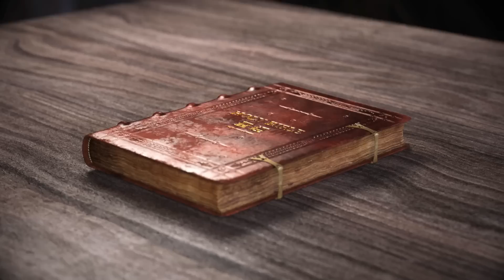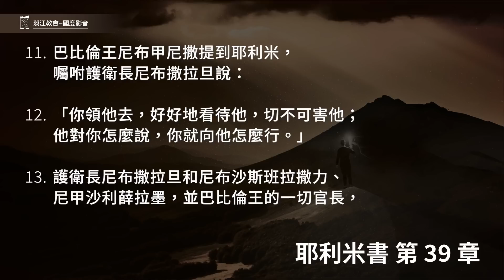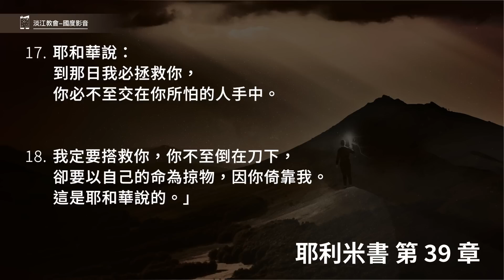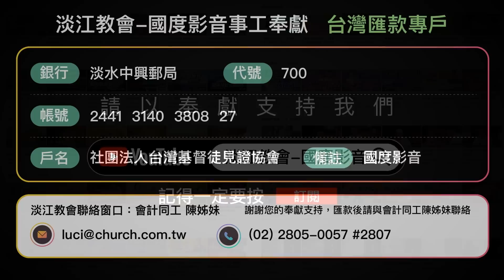221116 耶利米書 39章1~18節 耶路撒冷淪陷毀滅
耶利米書 39章1~18節
1.猶大王西底家第九年十月，巴比倫王尼布甲尼撒率領全軍來圍困耶路撒冷。
2.西底家十一年四月初九日，城被攻破。
3.耶路撒冷被攻取的時候，巴比倫王的首領尼甲沙利薛、三甲尼波、撒西金、拉撒力、尼甲沙利薛拉墨，並巴比倫王其餘的一切首領都來坐在中門。
4.猶大王西底家和一切兵丁看見他們，就在夜間從靠近王園兩城中間的門出城逃跑，往亞拉巴逃去。
5.迦勒底的軍隊追趕他們，在耶利哥的平原追上西底家，將他拿住，帶到哈馬地的利比拉、巴比倫王尼布甲尼撒那裡；尼布甲尼撒就審判他。
6.巴比倫王在利比拉、西底家眼前殺了他的眾子，又殺了猶大的一切貴冑，
7.並且剜西底家的眼睛，用銅鍊鎖著他，要帶到巴比倫去。
8.迦勒底人用火焚燒王宮和百姓的房屋，又拆毀耶路撒冷的城牆。
9.那時，護衛長尼布撒拉旦將城裡所剩下的百姓和投降他的逃民，以及其餘的民都擄到巴比倫去了。
10.護衛長尼布撒拉旦卻將民中毫無所有的窮人留在猶大地，當時給他們葡萄園和田地。
11.巴比倫王尼布甲尼撒提到耶利米，囑咐護衛長尼布撒拉旦說：
12.「你領他去，好好地看待他，切不可害他；他對你怎麼說，你就向他怎麼行。」
13.護衛長尼布撒拉旦和尼布沙斯班拉撒力、尼甲沙利薛拉墨，並巴比倫王的一切官長，
14.打發人去，將耶利米從護衛兵院中提出來，交與沙番的孫子亞希甘的兒子基大利，帶回家去。於是耶利米住在民中。
15.耶利米還囚在護衛兵院中的時候，耶和華的話臨到他說：
16.「你去告訴古實人以伯米勒說，萬軍之耶和華以色列的神如此說：我說降禍不降福的話必臨到這城，到那時必在你面前成就了。
17.耶和華說：到那日我必拯救你，你必不至交在你所怕的人手中。
18.我定要搭救你，你不至倒在刀下，卻要以自己的命為掠物，因你倚靠我。這是耶和華說的。」